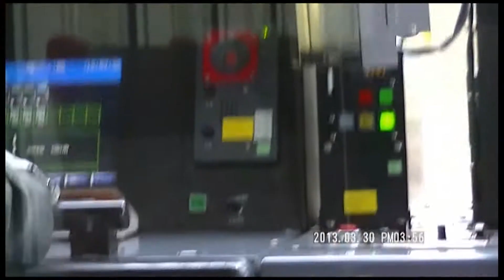リゾートしらかみ 前面展望（千畳敷～深浦）2013-03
５０４Ｄさん[2013,3,30]